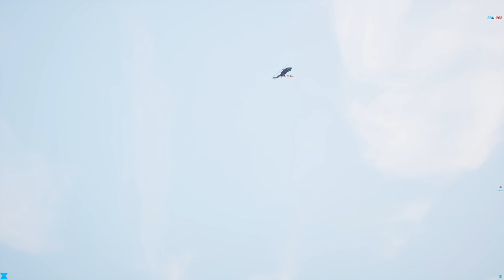CHINA VS USA! Chinese and American Marines Fight Over Skorpo's Coast | Eye in the Sky Squad Gameplay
stephen roberts
Rooski
Lancer
stephen roberts
Goldenshrimp

My Gaming Rig:
CPU: AMD Ryzen 7 7950x3D
GPU: RTX 4080
RAM: 64gb (2x32gb) 5200 Corsair Dominator Platinum RGB
MOBO: ASRock x670E
Storage: 1 TB M.2 SATA (Boot), 4 TB M.2 SATA (Games), 4TB HDD

Streaming PC:
CPU: i9-9900k

Peripherals:
Mouse: Razer DeathAdder Elite
Keyboard: Ducky One 2 RGB LED Double Shot (Red Silent Switches)
Headphones: Razer Kraken Pro V2
Mic: Shure SM7B
Audio Interface: GoXLR
Webcam: Sony ZV-E10
Monitor: ASUS VG248QE 24” 144hz